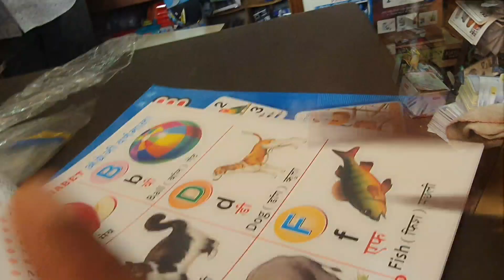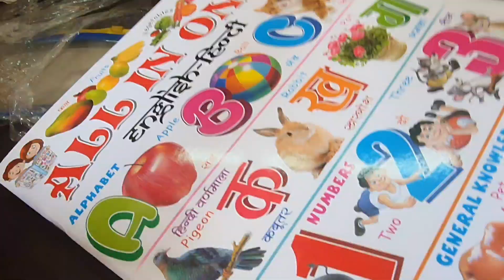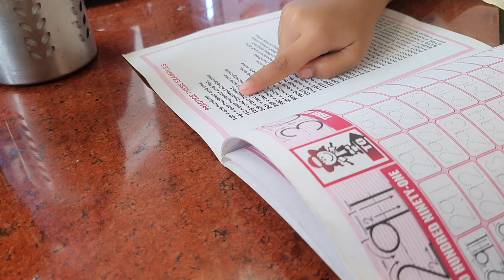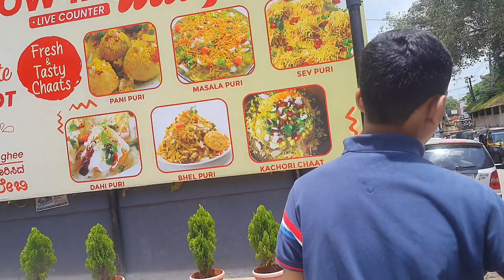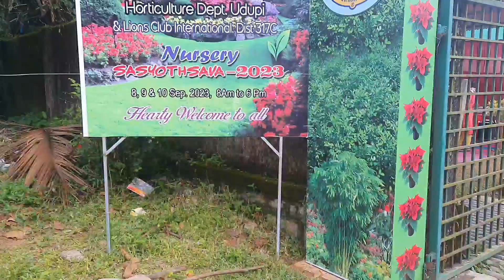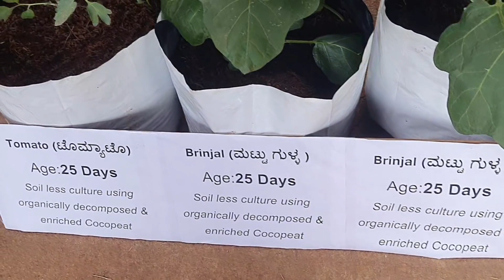ಸಸ್ಯೋತ್ಸವ 2023 ಈ ವೀಡಿಯೊ ಇಷ್ಟ ಆದರೆ ಲೈಕ್ ಮಾಡಿ🥰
facebook id tasvinasuhail